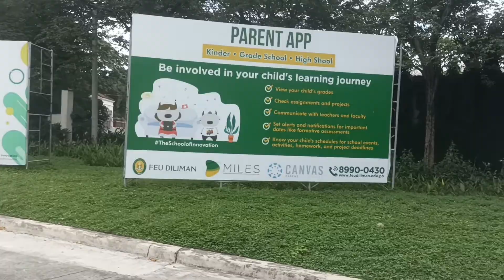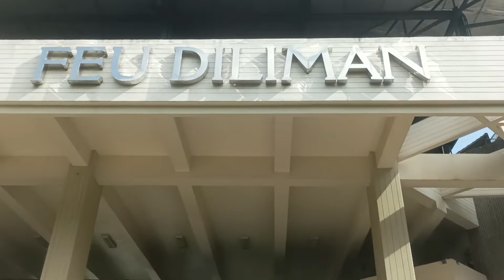A new beginning... FEU Diliman